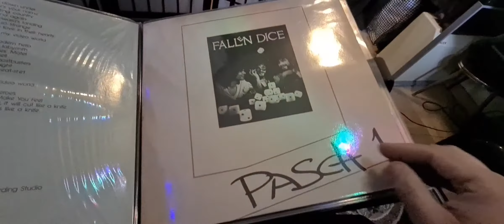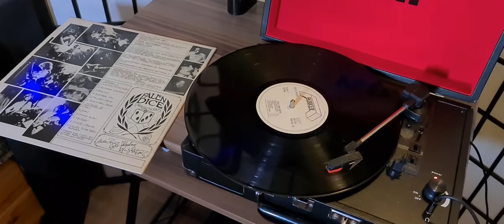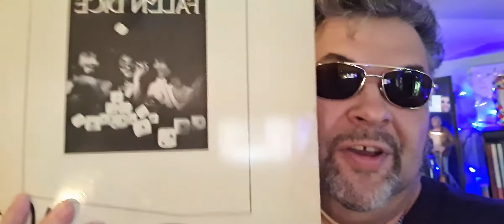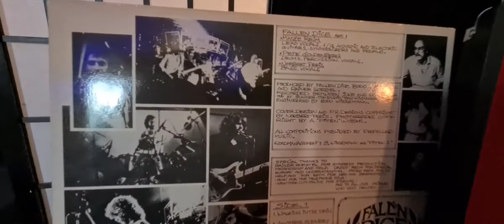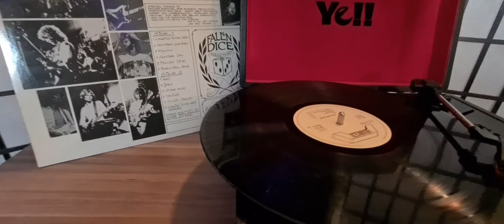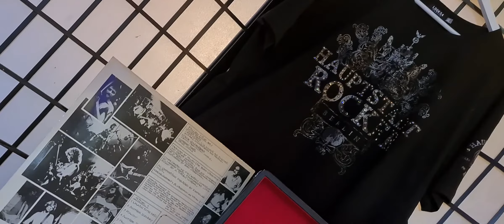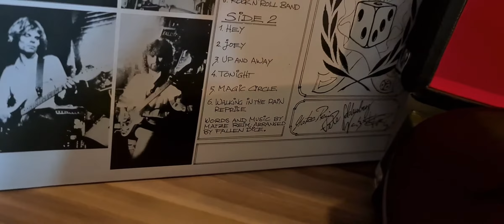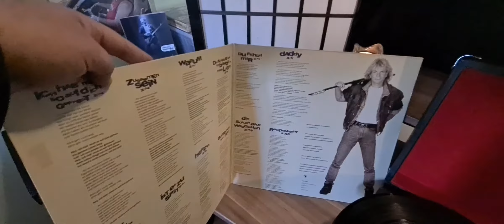Matthias Reim - Raritäten Ausgabe 1